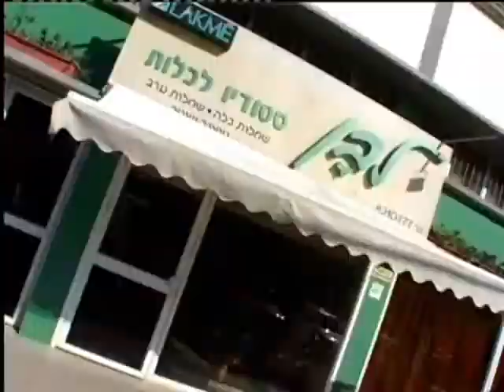wedding - חתונה - video - צילום אביב הפקות, משה בוזגלו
our wedding